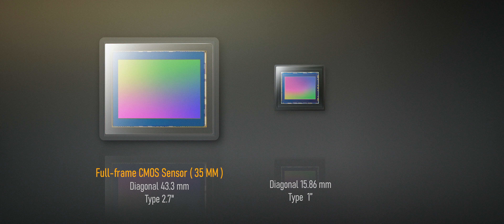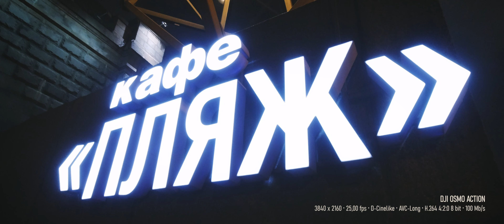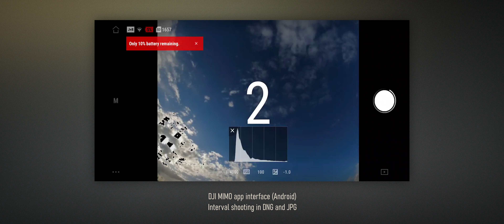DJI Osmo Action | Художественная фото и видеосъёмка с "киношной" картинкой на экшн камеру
Если вы хотите снимать, но клише "дорогой камеры" останавливает все ваши творческие порывы, то это видео для вас. Я всегда говорю, что стоимость не имеет такого большого значения и вы можете создавать удивительные работы даже на устаревшие камеры. Железо и софт с ИИ может дополнить, но не заменить настоящее творчество. Так как это магия, совокупность навыков, упорства и даже настроения. В вашей истории, ту которую вы хотите рассказать, не камера главный герой!

В камере используется сенсор Sony IMX377, который был анонсирован еще в 2015 году. Датчик имеет диагональ меньше 8 мм (тип 1/2,3), но все равно позволяет делать потрясающие снимки.

Все кадры в движении сняты с рук (без 3-осевого стабилизатора). Таймлапсы были сняты с крепления на стекле автомобиля и небольшого штатива.

Все кадры конвертированы в стандартную частоту кадров 23,97 к/с.
Отредактировано и покрашено в Adobe Premiere Pro.

Спасибо Маргарите за мое небольшое камео в этом видео :)

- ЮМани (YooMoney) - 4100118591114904